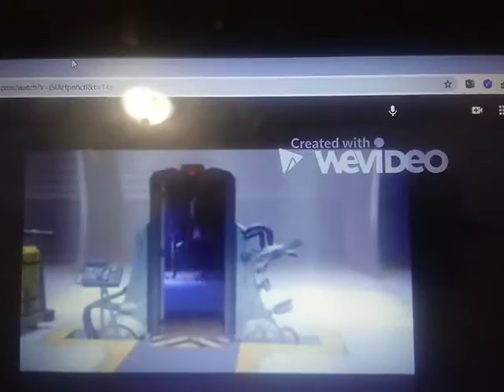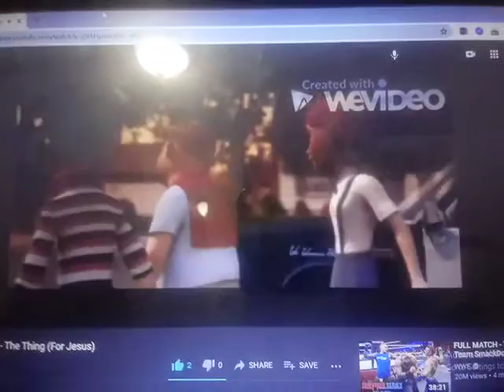SandbarBob MarePants - The Thing (2/3)